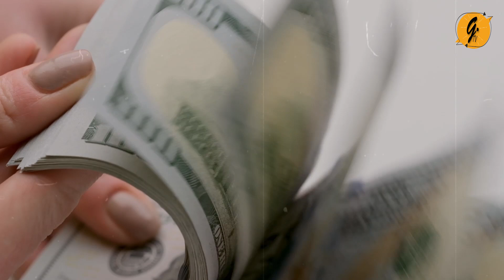Top 5 Most Expensive Qurbani Bakra in Pakistan 2024 | Eid ul Adha qurbani 2024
In this video we talk about Top Most Expensive Qurbani Bakra in Pakistan 2024 | Eid ul Azha qurbani 2024
most expensive bakra for eid
biggest goat for eid ul adha 2024

In this channel you will got Education and Entertainment together.

Note: - Full Credit of video clips give to the original Owners
1.This video has no negative impact on the original creators
2.This video is also for teaching purposes.